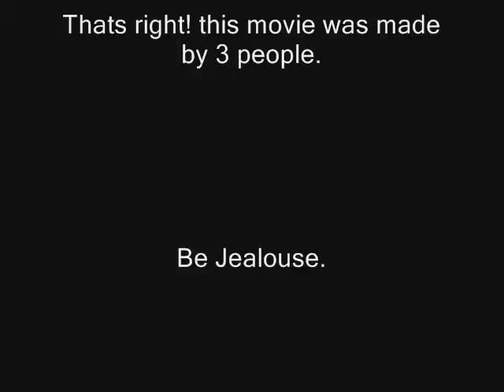The Teans in Jeans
just some amazing people making an amazing vid.
check it!